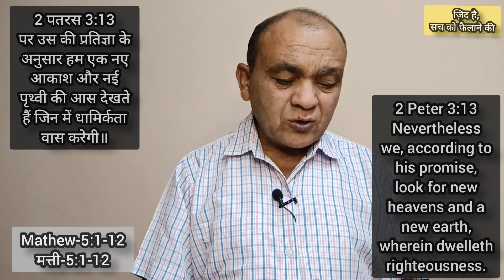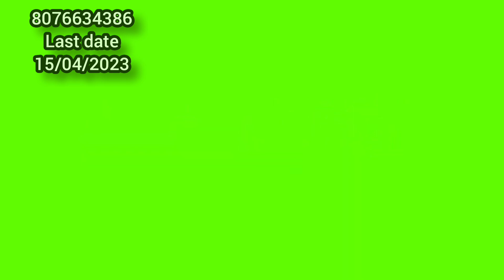The Secret of The Sermon On The Mount | पहाड़ी उपदेश का रहस्य | Brother Raj Massey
धन्यवाद।

Bank Account No :
Raj Massey
IFSC:HDFC0008069